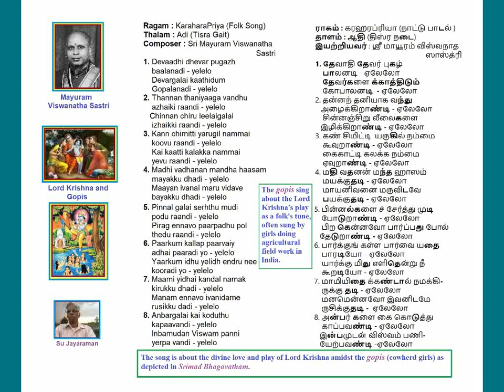Devaadhi Devar KaraharaPriya Mayavaram Viswanatha Sastri Kruthi FolkSong Voice: Su Jayaraman (SuJ)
Devaadhi Devar KaraharaPriya Mayavaram Viswanatha Sastri Kruthi FolkSong - Sindhu